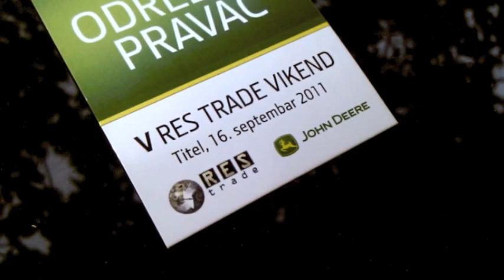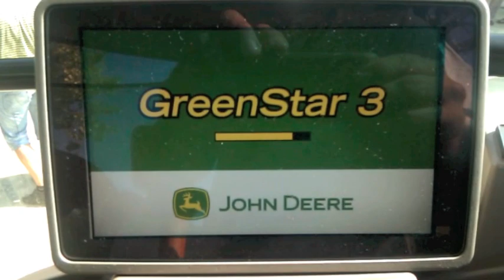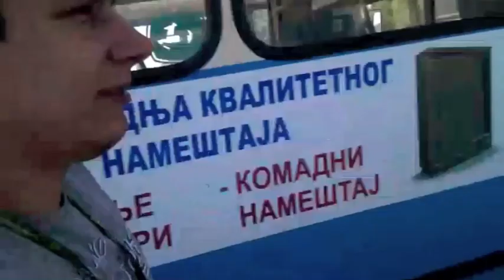John Deere 6R, 7R & 8R series serbian premiere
John Deere 6R, 7R & 8R series Serbian premiere - Res Trade
John Deere 6R, 7R & 8R serija premijera u Srbiji - Res Trade